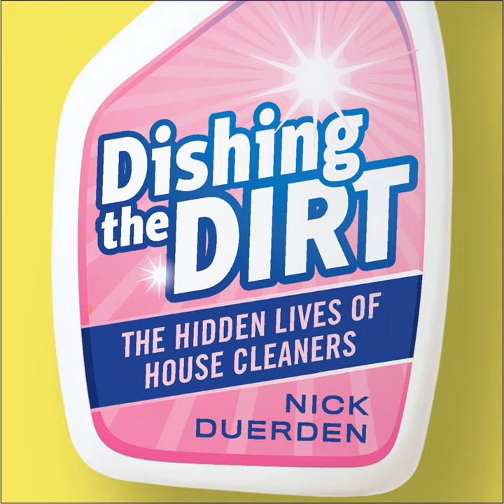Ten: The Naked Cleaner.11 - Dishing the Dirt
Ten: The Naked Cleaner.11 - Dishing the Dirt · Nick Duerden

Dishing the Dirt

Artist: Nick Duerden
Narrator: Melanie Crawley
Lyricist: Nick Duerden